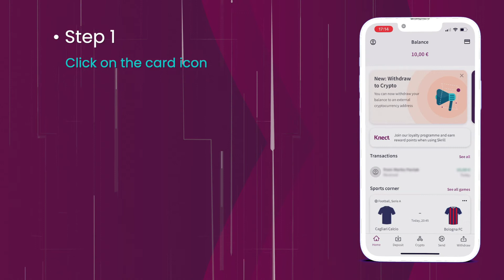Skrill MasterCard - Prepaid Skrill Card Without a Bank Account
Here is how to get a free Mastercard without a bank account. Open  a Skrill account and order a MasterCard.

Opening a Skrill account and ordering a Skrill MasterCard is simple. Here is a full tutorial on how to apply for a Skrill MasterCard. In less than 2 minutes you can order a physical Skrill MasterCard to your home address, or apply for a free virtual Skrill MasterCard.

If you want extra benefits, apply for Skrill VIP account

Wikiwallet is your upgrade wizard for Skrill and Neteller. If you have questions or would like to use your wallets full potential, check out our

We have some wild promotions, you should't tell anyone about!